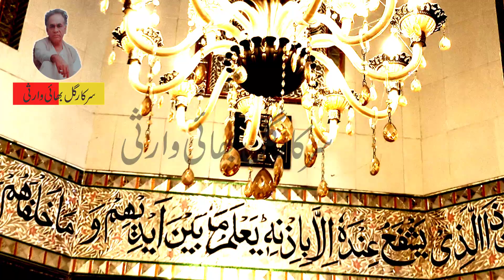Manqabat Syed Khwaja Nawab Ahmed Chishti l Mazhar e shan e karam l Syed Rehan Zaidi l Gul Bhai Warsi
@sarkar Gul Bhai Warsi
Manqabat Syed Khwaja Nawab Ahmed Chishti
Recital Syed Rehan Zaidi
Mazhar e shan  e karam
Video shoot & edit by Muhammad Javed Anwar Warsi & Humayoun Asif Warsi